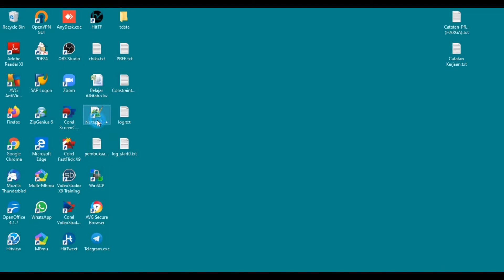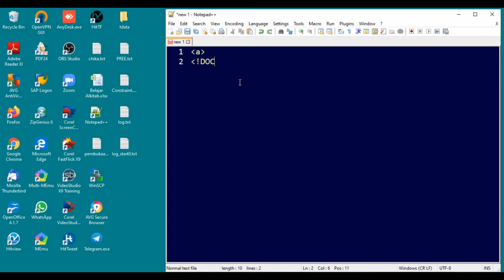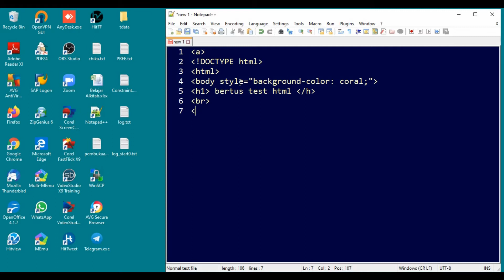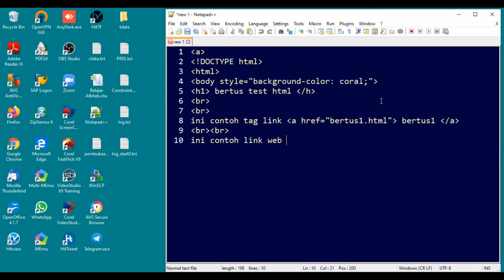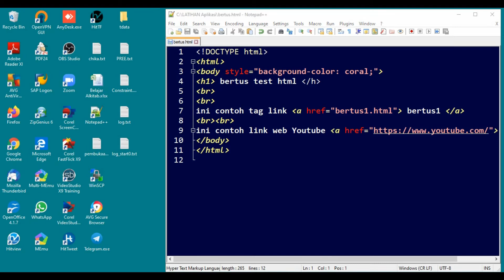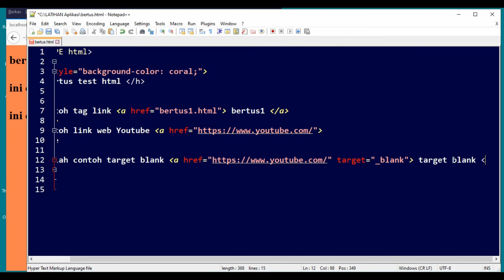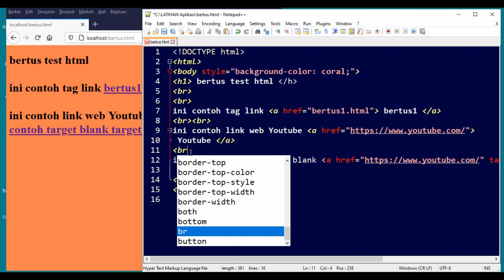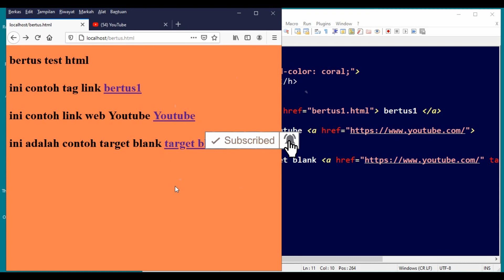CARA MEMBUAT LINK DI HTML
Link adalah tujuan kata Hypertext dari kepanjangan HTML
Tujuan kata Hypertext dari HTML adalah membuat sebuah text yang ketika di-klik akan pindah ke halaman lainnya. HTML menggunakan tag auntuk keperluan ini.

Link ditulis dengan Tag a yang merupakan singkatan cari anchor (jangkar). Setiap tag a setidaknya memiliki sebuah atribut href. Dimana href berisi alamat yang dituju (href adalah singkatan dari hypertext reference).

Alamat Absolute dan Alamat Relatif
Pada contoh diatas kita menuliskan alamat link secara lengkap dengan bagian “ Penulisan seperti ini disebut juga dengan external link, yang berarti kita membuat link ke alamat lain di internet, atau lebih dikena dengan: alamat absolut.

Alamat absolut adalah penulisan alamat file dengan menyertakan nama website, seperti: href=”

Namun jika kita ingin membuat link di dalam situs yang sama, maka tidak perlu menyebutkan alamat lengkap tersebut. Tetapi cukup mencantumkan alamat file yang dituju relatif kepada file saat ini. Jenis alamat ini disebut alamat relatif.

Sebagai contoh alamat relatif, apabila kita ingin membuat link kepada file hello.html pada folder yang sama dengan file saat ini, maka atribut hrefnya, berisi: href=”bertus.html”.